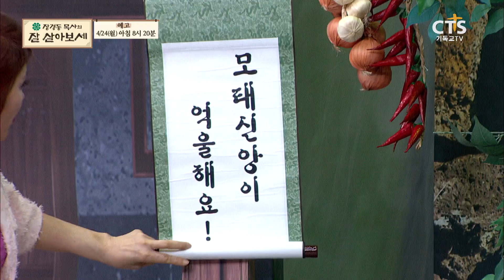[예고] 목소리 마음에 드세요? | 장경동 목사의 잘 살아보세 | 27회 | "모태신앙이 억울해요!"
[장경동 목사의 잘 살아보세] 예고
장경동, 류지광, 김민정, 윤설미, 가수 신인선

본방송 : 월요일 아침 8시 20분
재방송 : 화요일 저녁 6시 40분
삼방송 : 금요일 아침 8시 50분